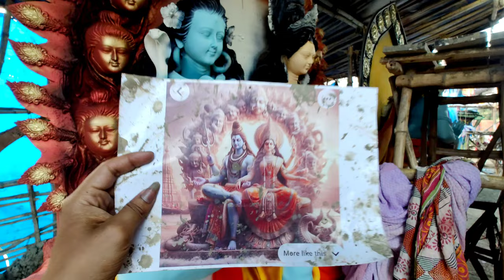Shiv Parvati Thakur Making | Mahashivratri 2024 | Jagannath Pal Studio | Chandannagar Kumartuli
Shiv Parvati Thakur Making | Jagannath Pal Studio | Chandannagar Kumartuli | Mahashivratri 2024

About Video - Ei Video Chandannagar Duplex patty er Sera Idol Maker Jagannath Pal Studio er Shiv Parvati Murti Dedkhano Hoyeche..
Sudhu Jagannath Pal er i Noe Paser Tapan Pal & Amar Pal Er Studio er Thakur O Dekhano Hoyeche.

(Sarkarbabuvlogs)
Jagannath Pal Studio Shiv Parvati Murti
Chandannagar Kumartuli Shiv Parvati 2024
Biggest Shiv Murti
Kumartuli Shiv Parvati 2024
Mahashivratri 2024 Main Kitne Tarikh Ko hai
8 March 2024
Kumartuli Shiv Durga Thakur
Mahashivratri 2024
Shiv Durga Puja 2024
Kumartuli shiv Parvati Idol making
Shiv Parvati Murti 2024
Mahashivratri special

Chandannagar Kumartuli Saraswati Pratima 2024

video is for educational purpose only.Copyright Disclaimer Under Section 107 of the Copyright Act 1976, allowance is made for "fair use" for purposes such as criticism, comment, news reporting, teaching, scholarship, and research. Non-profit, educational or personal use tips the balance in favor of fair usea